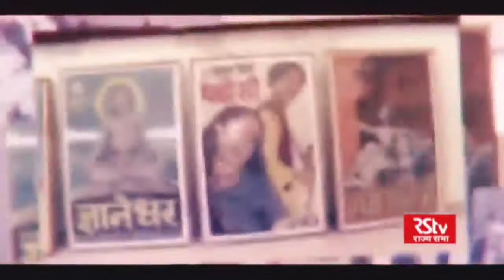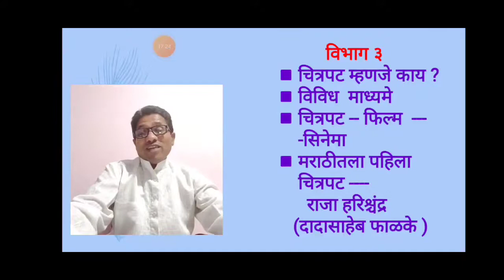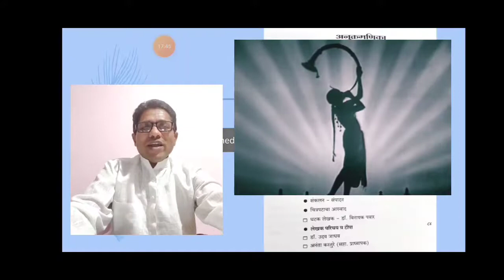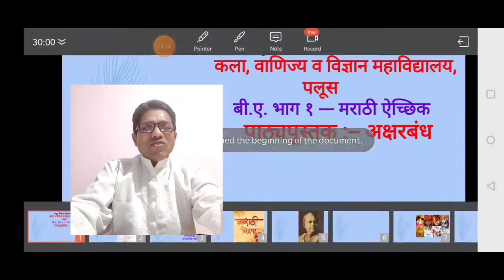बी.ए. भाग १ ऐच्छिक मराठी (Optional ) Date. 17 Sep 2020 9.30 TO 10.00 Dr. Sampatrao Parlekar